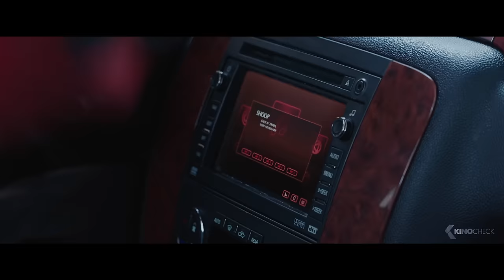DEADPOOL Trailer German Deutsch (2016)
Marvels unkonventionellster Antiheld DEADPOOL ist die Geschichte eines früheren Special Forces Agenten, der als Söldner Wade Wilson tätig ist und als solcher eines Tages zum Versuchsobjekt eines zweifelhaften und grausamen Experiments wird. Als Folge dessen kann sein Körper schneller heilen als bei einem normalen Menschen und er nimmt den Alter Ego DEADPOOL an. Gestärkt mit seinen neuen Fähigkeiten und einer großen Prise schwarzen Humors geht Deadpool auf die Jagd nach dem Mann, der fast sein Leben zerstört hätte!

Note | Deadpool german trailer courtesy of 20th Century Fox of Germany GmbH.